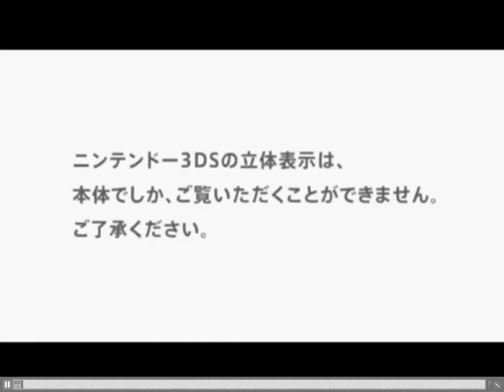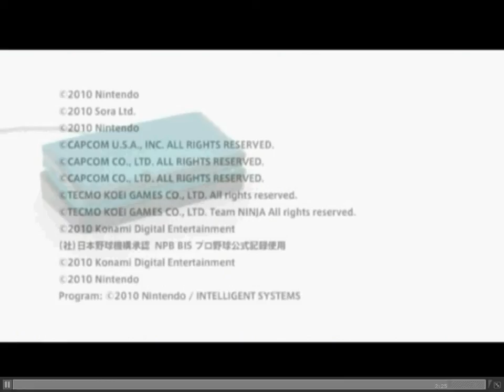my 2 vids now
plz dont get exited just plz watch